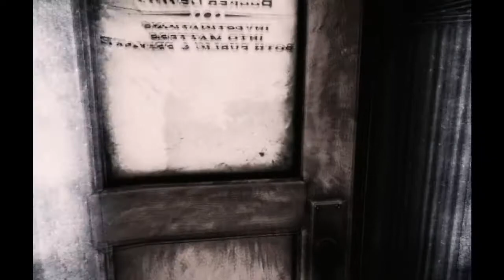Lets Play Bioshock Infinite | Part 5 | BIRD MAN!!!!!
bioshock infinte lets play part 5!! i think my aiming skills are improving a little. but this game is awsome enjoy!
thanks